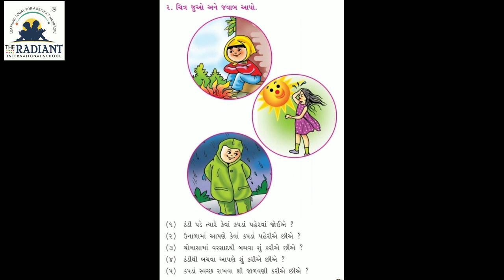ધોરણ ૧, વિષય કલરવ , પાઠ ૬ , ભાગ ૧